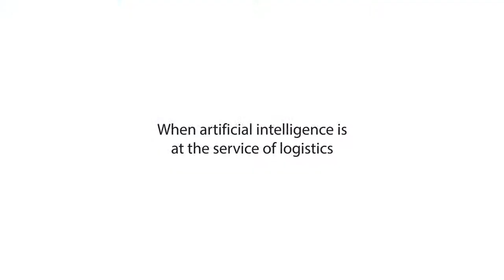Elastic Technologies - Smart Logistics (en)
Web service that automatically calculates logistics planning and optimizes it by the casuistry of the sector (types of containers and waste, combination of loading and unloading in customers or managers, customer priority or driver abilities, etc.) thanks to the artificial intelligence.

In case of incidence (breakdown, labor or service) allows logistics redistribution from defined priorities.

Requirement:

In addition to the service it needs the development of a simple app to connect to the management ERP using the web and get a better automatization.